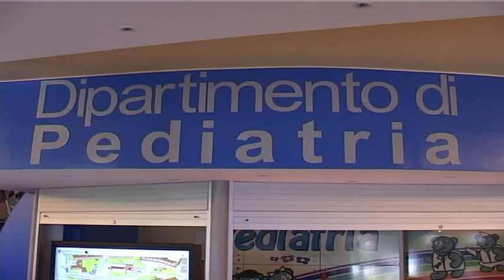TG PADOVA (06/12/2018) - CURATI A CASA I BAMBINI MALATI DI LEUCEMIA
TG PADOVA (giovedì 6 dicembre 2018) - La malattia non spegne i sorrisi dei bambini. Da qualche mese a Padova, un aiuto arriva dalla cura che dall'ospedale arriva direttamente nella casa di alcuni piccoli pazienti affetti dalla leucemia. Ci ha creduto fortemente l'Ail che è riuscita a portare a termine una convenzione con Azienda Ospedaliera di Padova e Ulss 6 Euganea. Medico di riferimento e infermieri si recano al domicilio dei pazienti per prelievi del sangue, visite periodiche, medicazioni, terapia e controllo del catetere venoso; un lavoro in stretta collaborazione con i pediatri di libera scelta e gli infermieri dei distretti. Un sollievo per bambini e famiglie.Il progetto è diventato operativo il 29 giugno. La prima paziente una bambina delle scuole elementari che vive nel padovano. Davide Massano, il medico che si occupa di questo servizio, non l'aveva mai vista in ospedale con il ciuccio. Lei a casa, se lo poteva invece permettere.Di leucemia si può guarire. I bambini e le famiglie vanno sostenuti nel percorso. Il progetto è partito e adesso non si torna indietro.